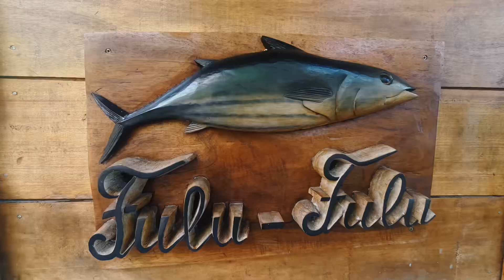São Tomé & Príncipe - Day 1: North and West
São Tomé & Príncipe  2024